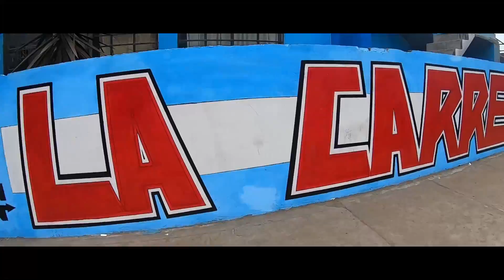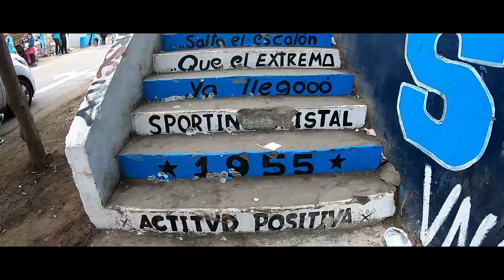Me INFILTRE en un Barra brava de futbol peruano - QUE TAN PELIGROSO FUE ?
En esta ocasión me aventuro y me infiltre en una barra de futbol peruano del equipo Sporting Cristal que tan peligro es estar ahí ?